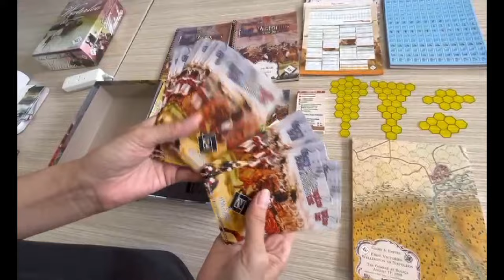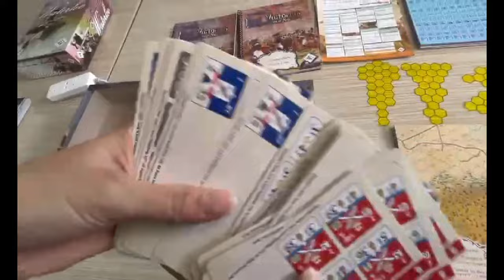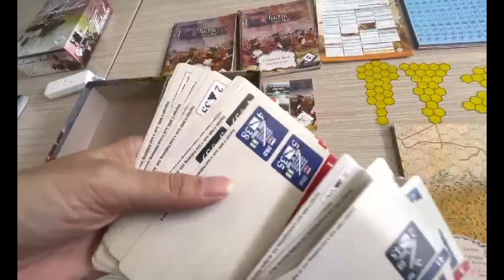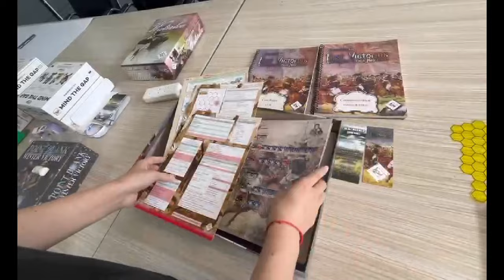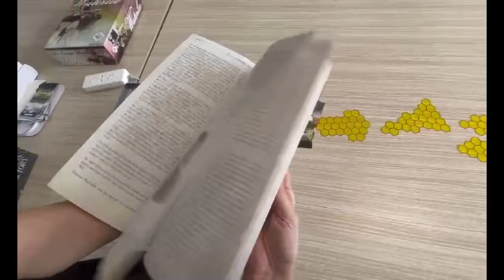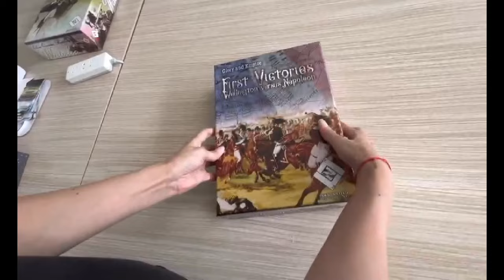Here What's Coming in Glory and Empire - First Victories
This presentation, though brief, effectively conveys the enthusiasm that has been building and generating widespread interest.  We are excited to present this brief video that  captures the reason behind the recent excitement.